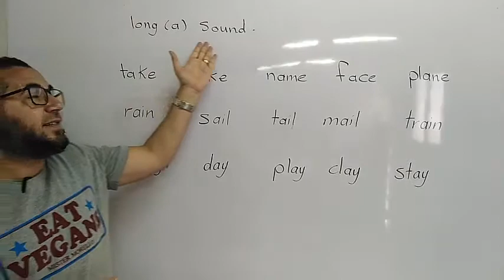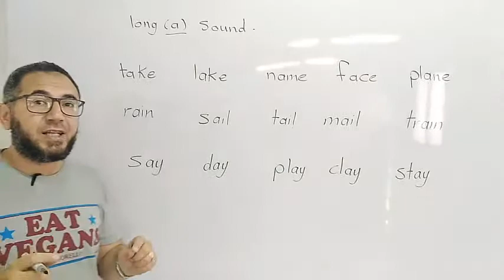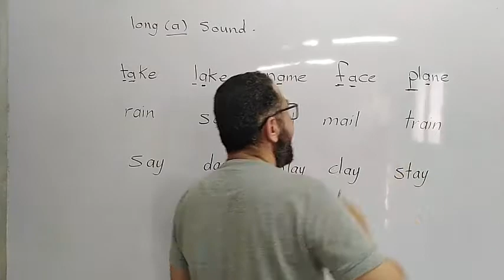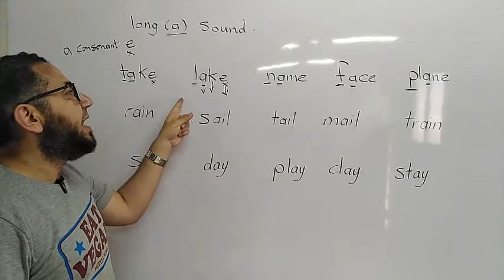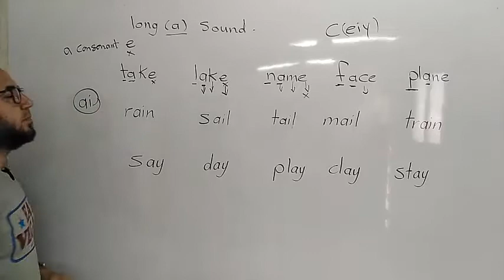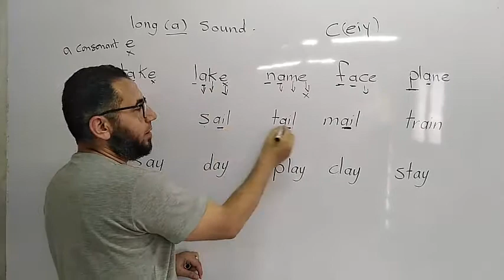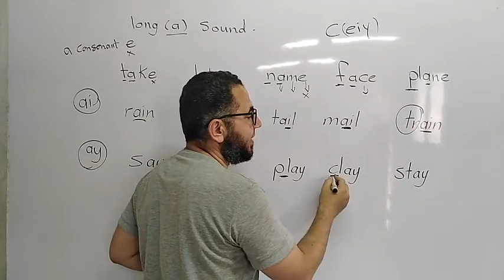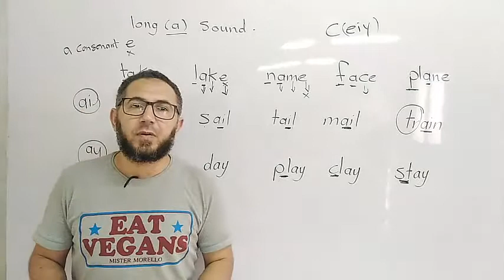long (a) sound